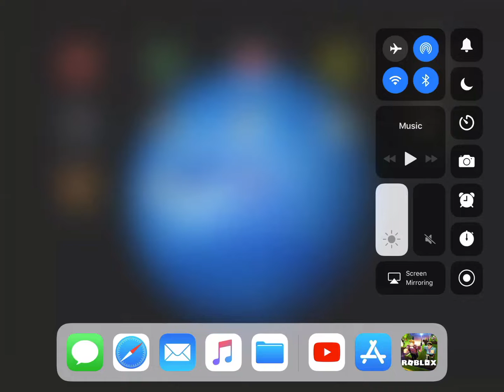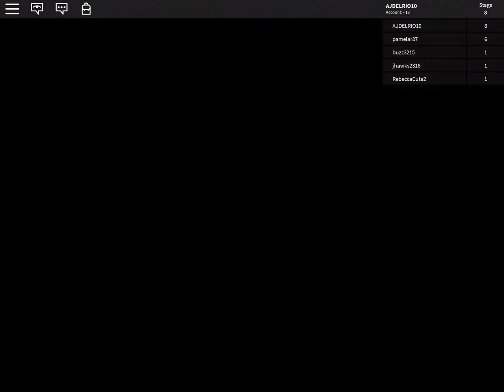Escape The School Obby! Roblox